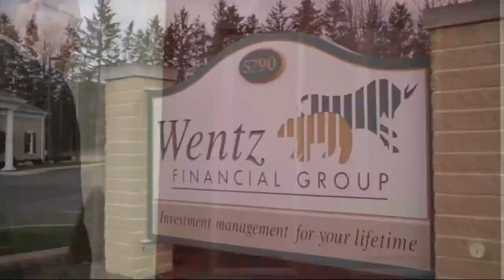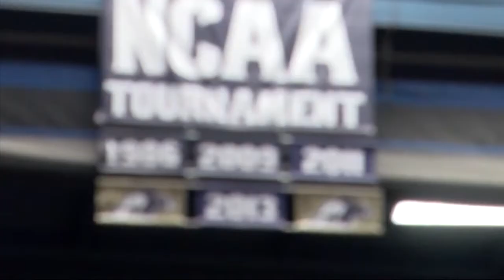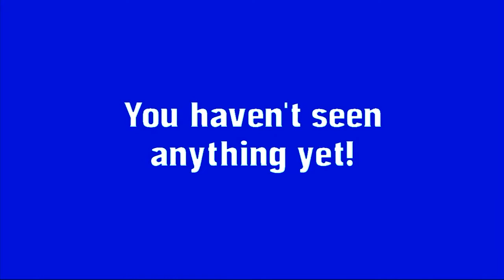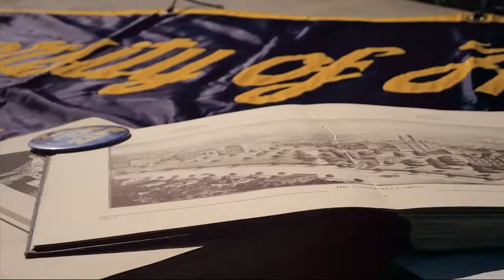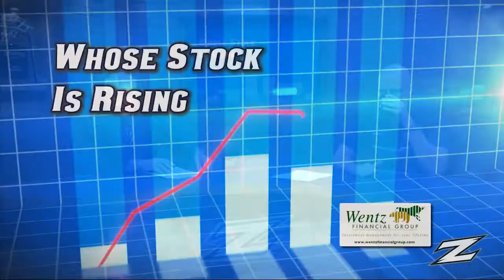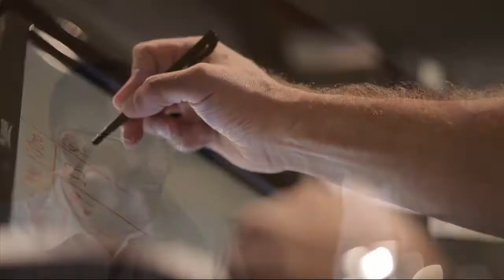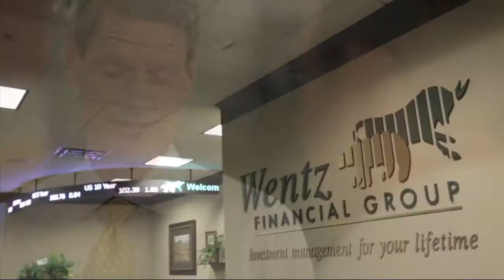2017-18 Akron Men's Basketball TV Show with John Groce (Show 12)